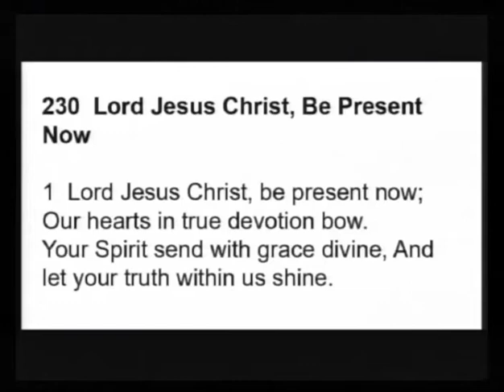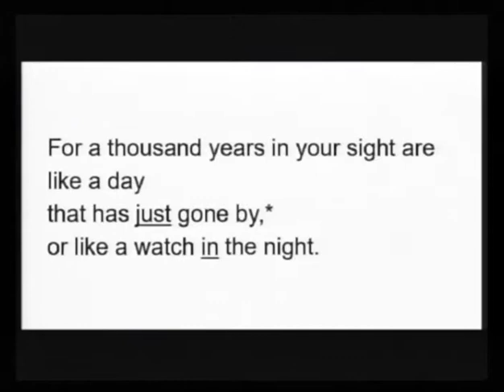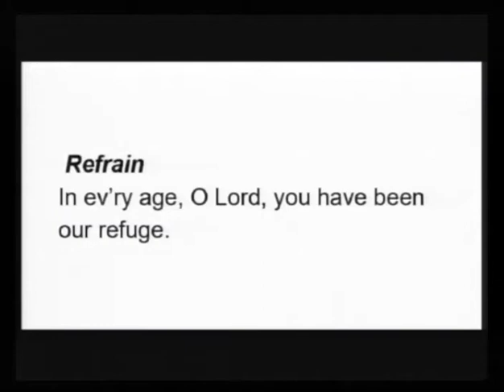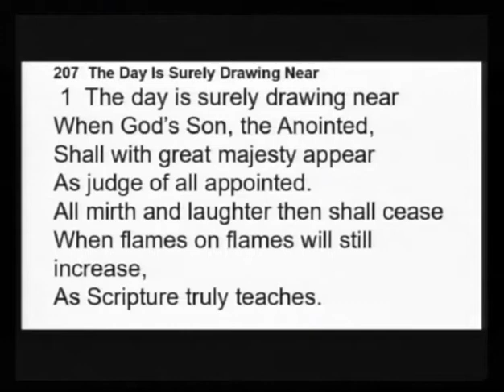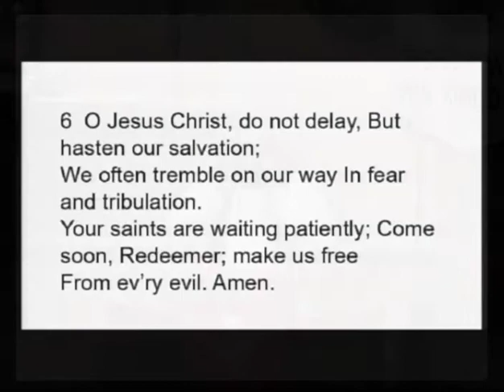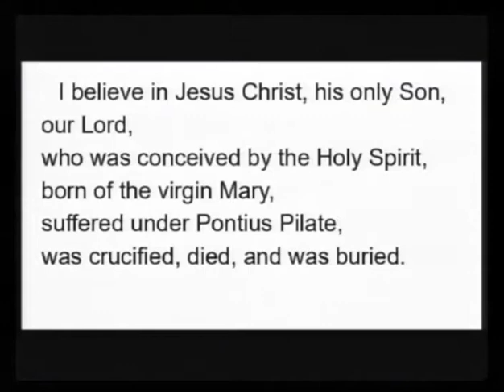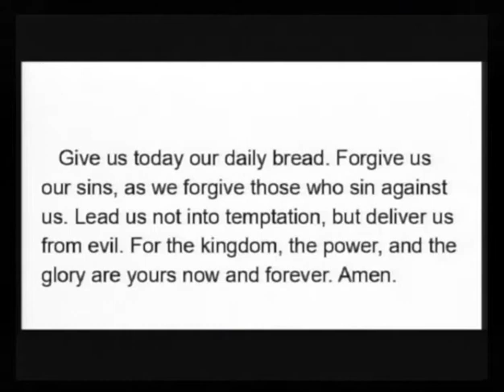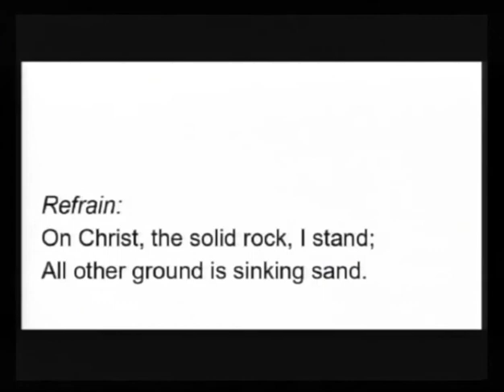2019 11 10 Sunday Service